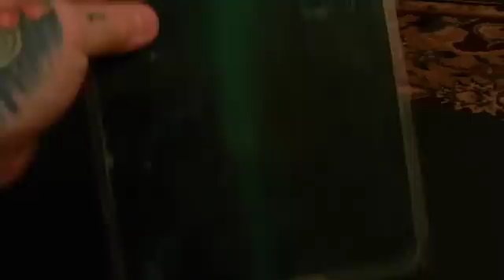Never before seen phenomena of a GIANT powerful magnet explained PART 2